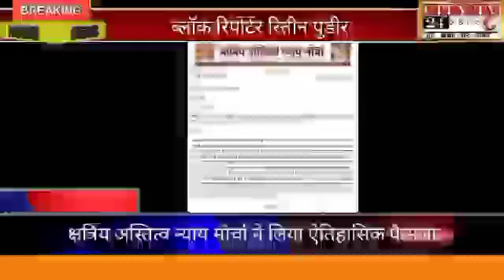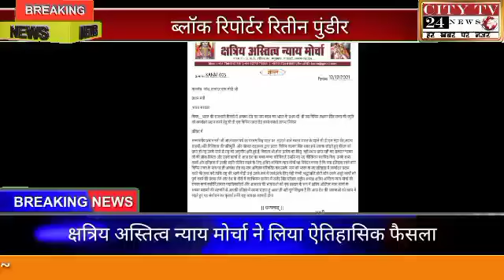क्षत्रिय अस्तित्व न्याय मोर्चा ने लिया ऐतिहासिक फैसला